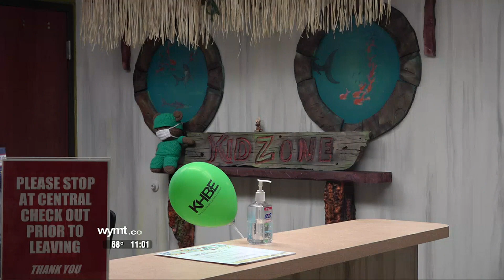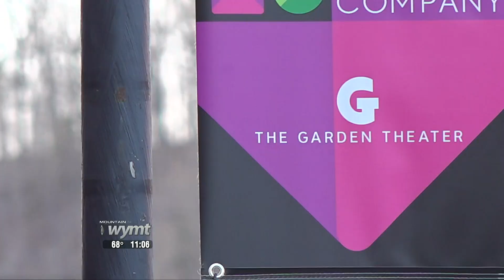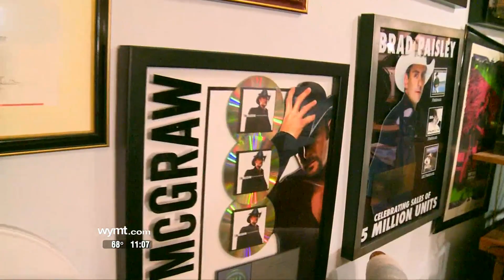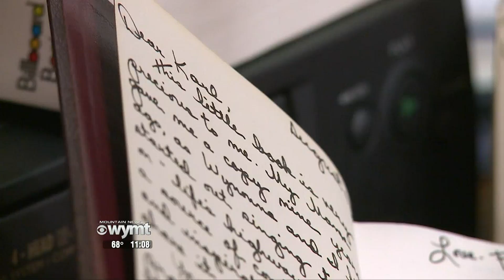Mountain News Top Stories at 11:00 p.m. - May 1, 2022